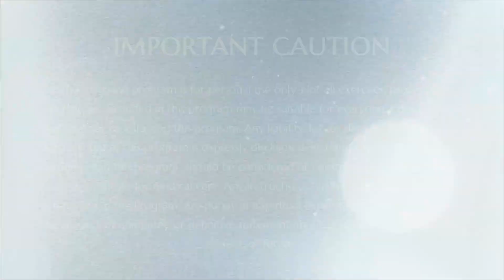Why You Should Never Think Of Suicide?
In the following video, The SPH Bhagavan Sri Nithyananda Paramashivam provides a compelling discourse on the critical issue of suicide and why it should never be contemplated, not even at the level of our thoughts or cognition. The video goes on to elucidate the intricate processes that unfold within our body and mind merely by entertaining such ideas. This discussion is particularly pertinent in the present era, as there is a growing concern about the increasing incidence of suicidal thoughts, especially among teenagers, when confronted with seemingly insurmountable life challenges. The video serves as a profound and direct address on this sensitive subject.